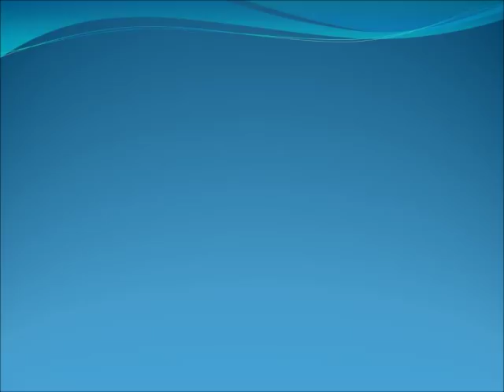Situación en San Juan Ixhuatepec, Edomex por irrupción de policías